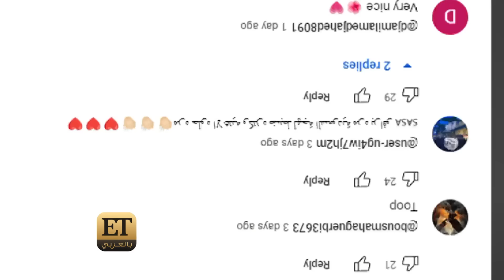💫 هل تعتبر كنزة مرسلي نفسها فنانة الجزائر الأولى؟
🎻🎵 في أغنيتها الجديدة "دو ري مي" أطلت كنزي مرسلي بلوك مميز، وغنت باللهجة الخليجية، في موقع تصوير فريد بدبي، واي تي بالعربي كان معها في كواليس التصوير.. لكن هل تعتبر نفسها فنانة الجزائر الأولى؟